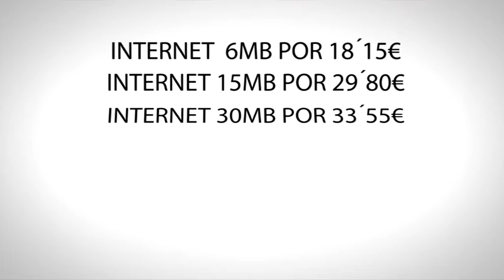SPOT MOVITEL 2016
Spot Movitel.
Servicios Movitel.
Castalla, 2016.